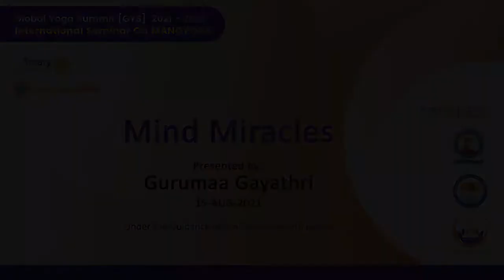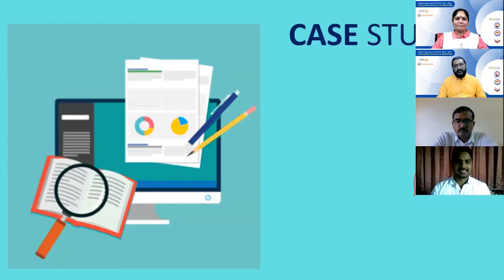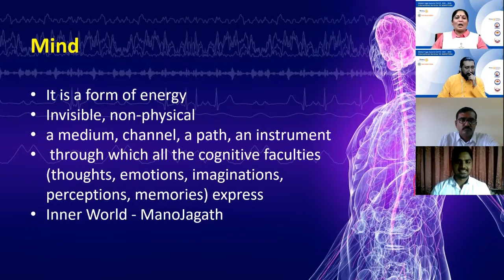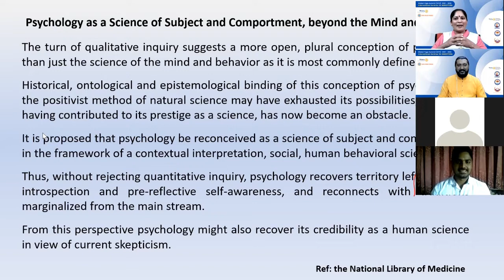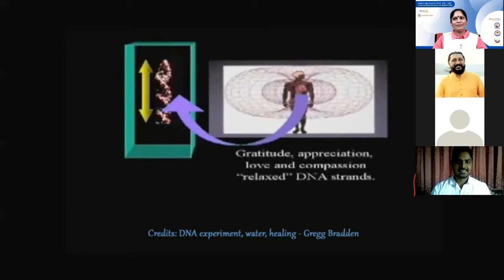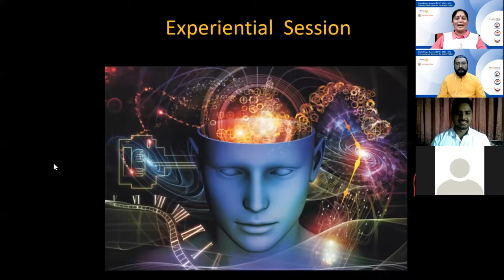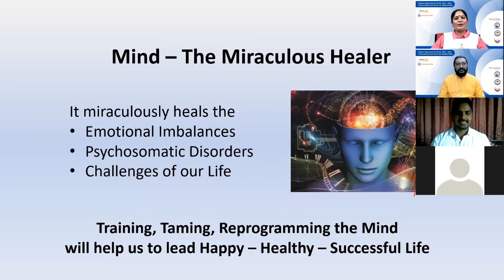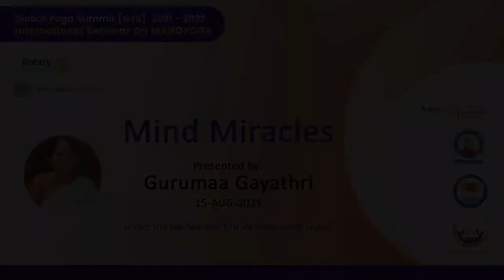Mind Miracles Seminar by Gurumaa Gayathri - GLOBAL YOGA SUMMIT - Rotary Bangalore Global Yoga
Gurumaa Gayathri
She is the Founder-Member, Trustee of Spiritual Solutions Centre. She is a Spiritual Counselor, Energy Healer, Women Wellness Mentor, Mind Coach, Holistic Hypnotherapist and Past Life Regression Therapist, She has conducted Alternative healing therapies (Counselling, Regression, Progression, Holistic hypnotherapies) to heal stress, anxiety, emotional traumas for people from all walks of life, especially women

Rotary Bangalore Global Yoga
GLOBAL YOGA SUMMIT
International Seminar on Mind Miracles Seminar
Yoga for Mental Health Seminar by Seminar by Gurumaa Gayathri
Sunday,15-Aug-2021